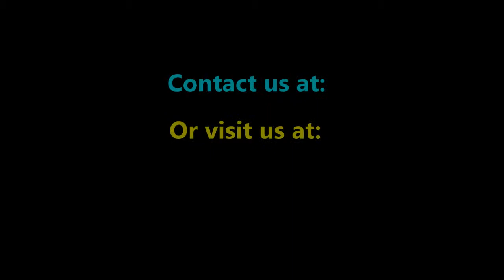Buses of Disney World - YOUTUBE TRAILER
With nearly 400 buses and around 300 miles of road networks around the Disney area,this is a bus operation on the scale of a moderate size UK city. Fantastic weather and 30+ degree heat made filming fun but very hot.